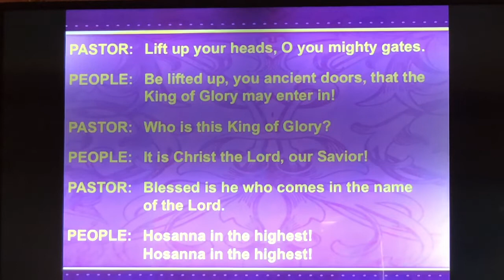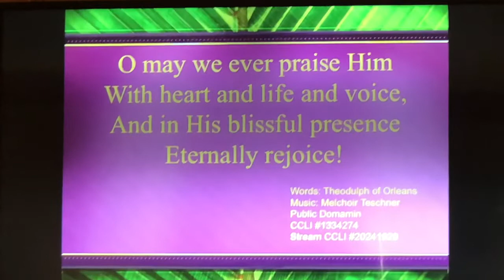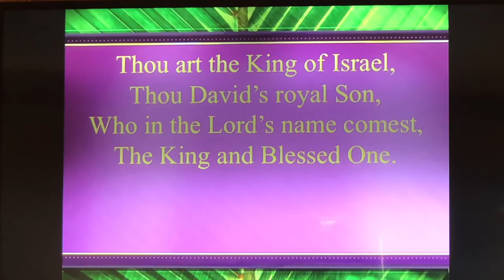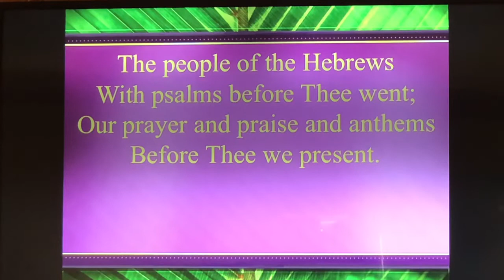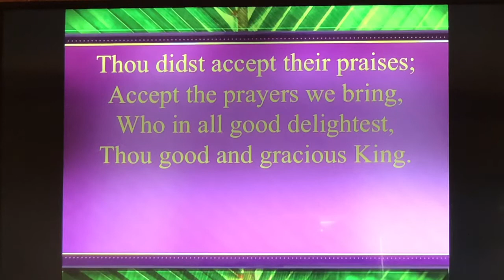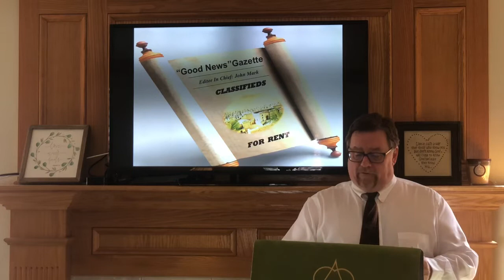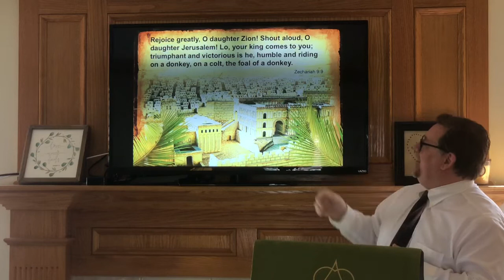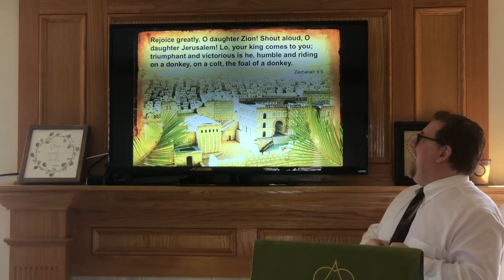Good News Gazette Classified Section: For Rent Palm Sunday 2020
Video Worship April 5, 2020 - Palm Sunday
Good News Gazette Sermon Series: Gospel Of Mark
Classifieds Section: For Rent/ Wicked Tenants, Mark 11:1-11, 12:1-12
Home Worship Video During Covid-19 Shutdown